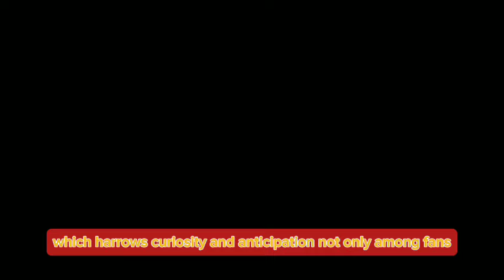Dylan Wang Announce Good News : Dylan Wang And Shen Yue Talented Couple Engagement😱😱😱